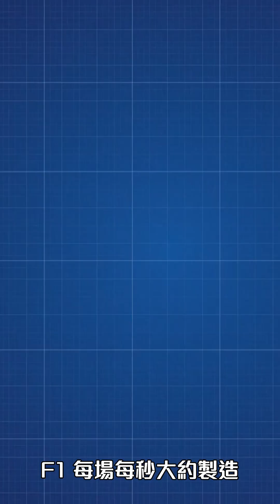F1．加拿大站後｜F1 engineer interview｜Rob Smedley｜Michael Schumacher｜Felipe Baby Stay Cool｜2023 Formula One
米高舒麥加仍然係佢偶像？點解嘅？
成日話 F1 鬥 big data，咁一架 F1 車一場有幾多 GB/TB 嘅 data 呢？等前 F1 工程師 Rob Smedley 話你知啦。

F1 加拿大站後，終於有片出🙏。出 YT 完整版訪問前，整個 shorts 先，大家記得 CLS 呀！

Why Michael Schumacher is still the idol of former F1 engineer Rob Smedley? F1 is a race of big data, guess how many GB/TB of data is generated by each race, just in the race? Let us welcome Rob to tell us! Full version of the interview is coming after the shorts.